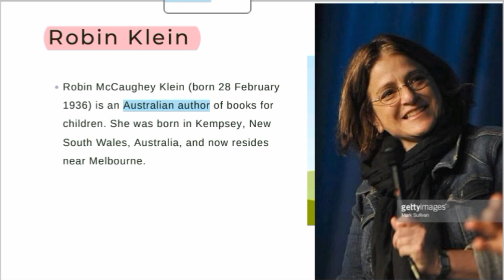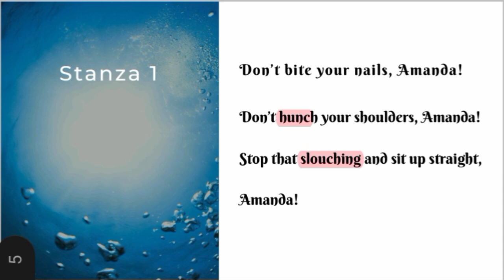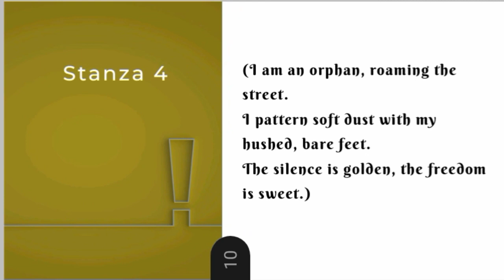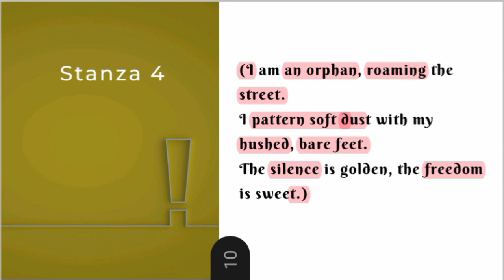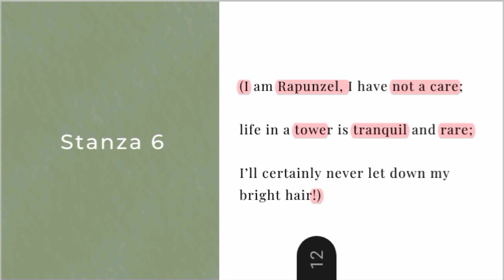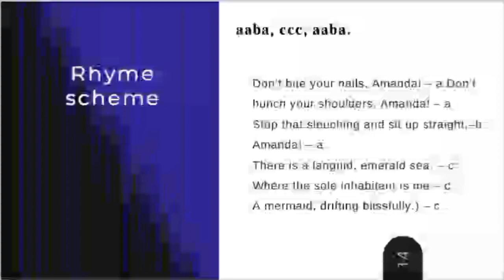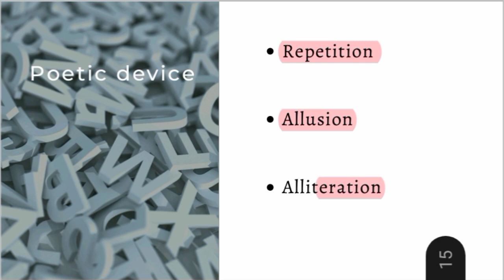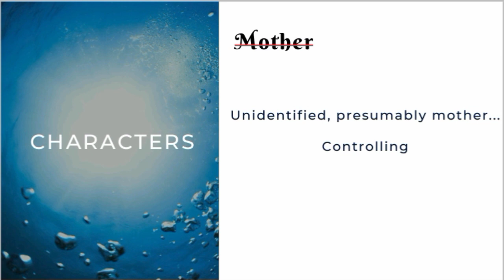Amanda | Class 10 | English | First Flight | One shot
This session includes complete explanation for the poem: “Amanda” written by Robin Klein

This video includes:
• Poetic Devices
• Meanings
• Rhyming scheme
•Central Idea
•Theme